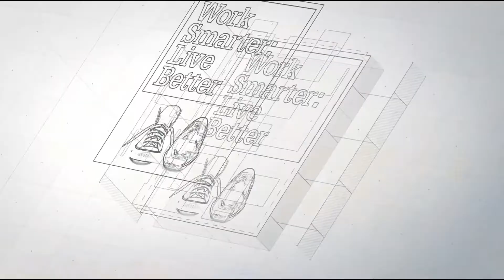We Dreamt of Tahiti